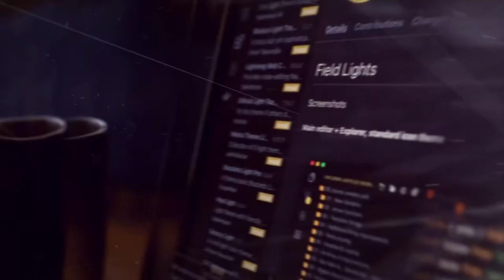Podcast Highlight Ep1 - Dukey discusses cancer diagnosis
We sit down with ex-professional rugby star Darren Dawidiuk to discuss rugby, retirement, becoming a fitness instructor, his cancer journey and as always, great coffee!